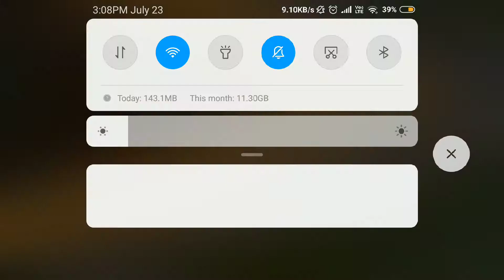Last day on earth. Going to jail.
U must watch till end
It's also hack version